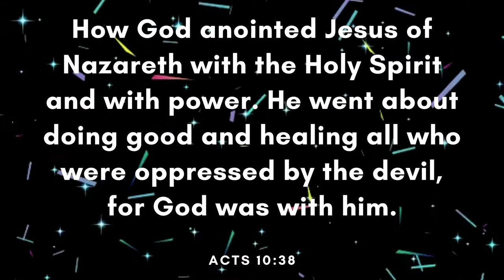Hey - Ikson (Free Copyright Music)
FEATURED ARTIST: Ikson
FEATURED TRACK: Hey
GENRE: Dance
CONTACT ARTIST: